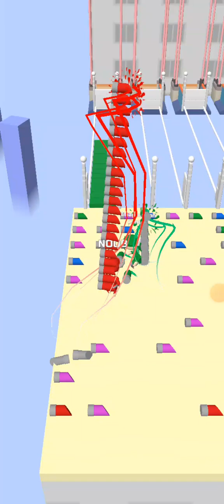Bridge race gameplay Level 1259_1257